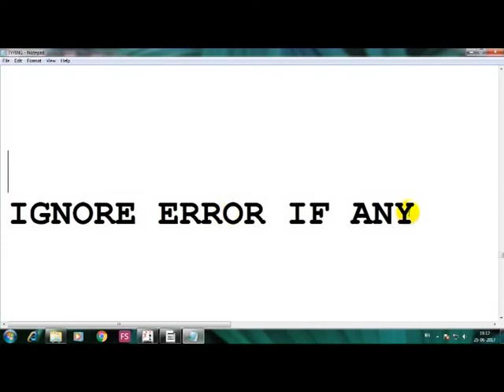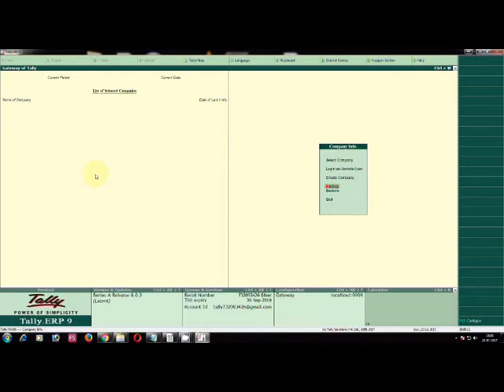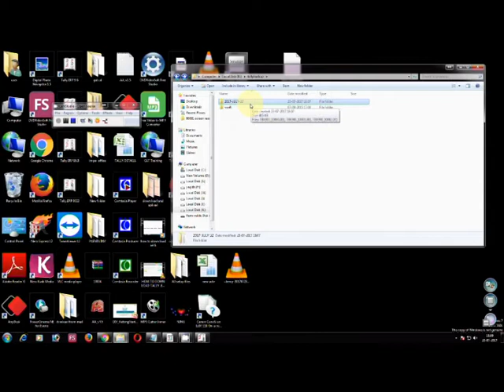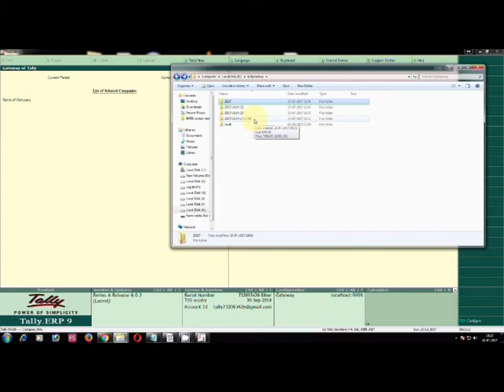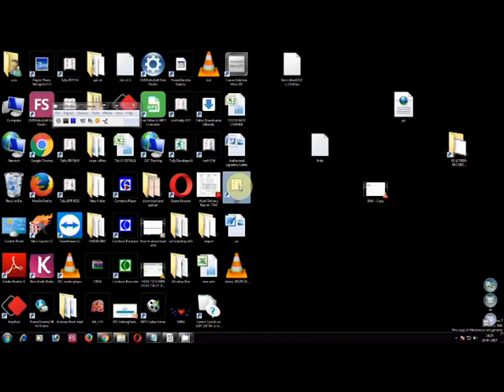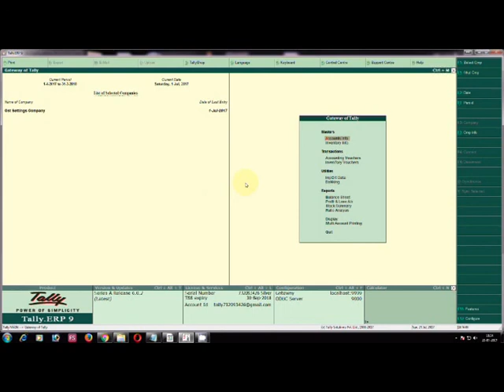tally.erp9 - BAKUP - മലയാളം - voice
tally.erp9 - BAKUP - മലയാളം - voice - how to take tallybackup

Tally ledger creation item creation

tally ledger item - voucher creation

Gst basic training

GST Basic training 2

Gst settings

GST Pottential mis match

backup

GST f11 settings

Common ledger for sales & pur

separate ledger for sales and purchase

stock item in gst

down load and install tally

importent tip for downloading new release

offline tootls for GST

Expence under gst  revers charge

How to reactivate tally

how can we change gst rate

reconciliation of gstr 2

GSTR 3 B

Release 6.3.1

E-way bill